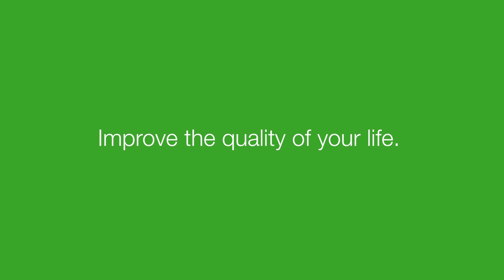Dr Hensrud Talks Truth about Preventing Disease by Living a Healthy Life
The Mayo Clinic Healthy Living Program offers a number of wellness programs and services, including the Healthy Living Plan an immersive experience, where guests will benefit from an individualized plan tailored to help them with their wellness goals. In addition, there are a number of other healthy living classes and spa services available. The Mayo Clinic Healthy Living Program approach delivers benefits grounded in science and evidence-based medicine.